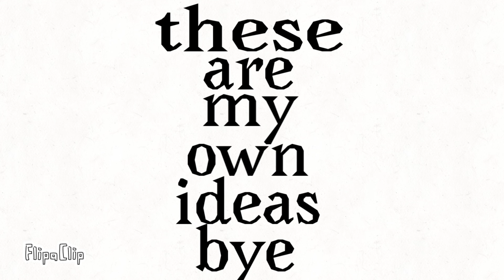My ideas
Some of these I got a refraince please don’t judge